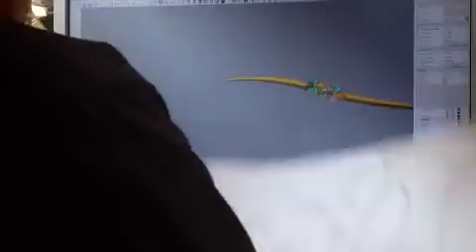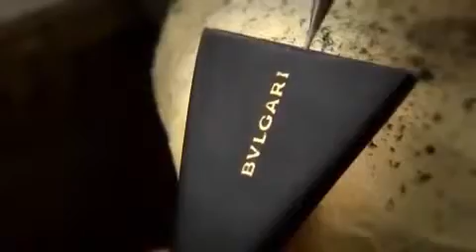Bvlgari Eyewear Online at Best Prices in India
GKBOptical.com, India’s leading Eyewear stores and the sole authorized online retailer of more than 60 premium brands, presents its collection of more than 1700 Eyeframes, sunglasses and Contact lenses.

Shop Bvlgari Sunglasses, Branded Sunglasses Online For Men and Women, Extensive Range Of Eyewear Brand Collection at GKB Opticals.

Use our special Guides to understand your prescription and order Eyeglass lenses yourself, or talk with our Customer care executives at 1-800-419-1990 for help.